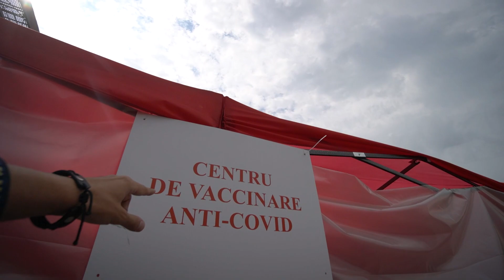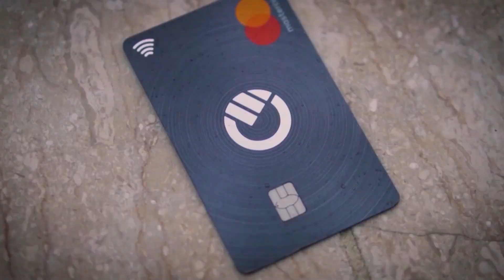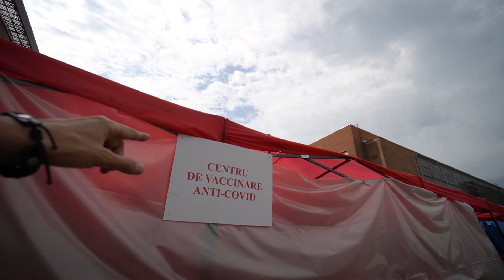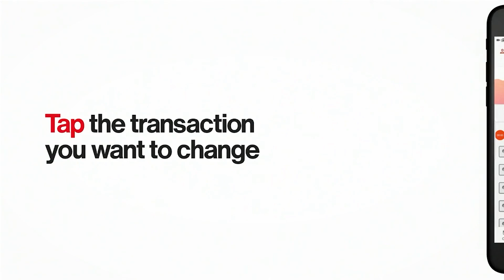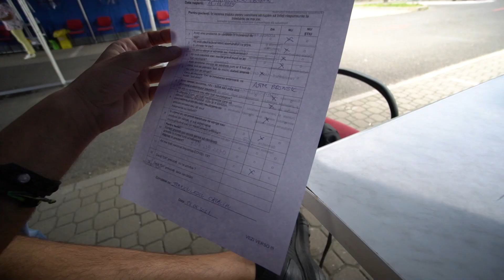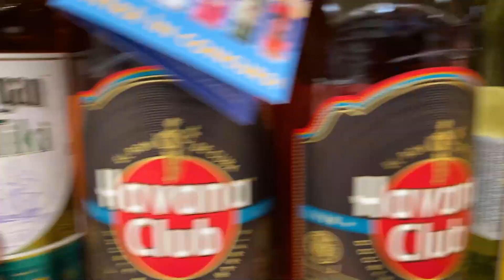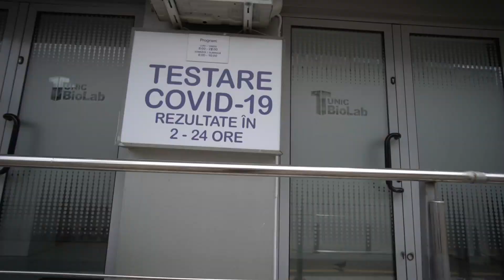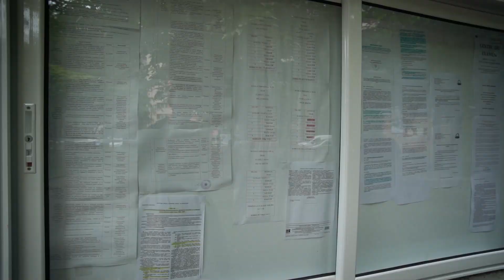AM INTRAT ÎN PANTELIMON CU O STICLĂ DE WHISKEY și am vrut să mă VACCINEZ dar nu mi-au dat MICI